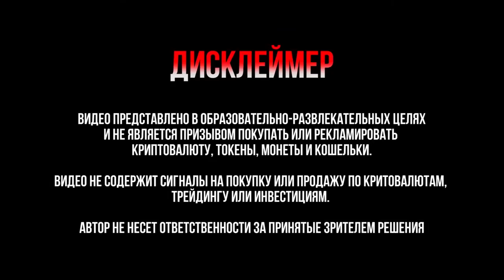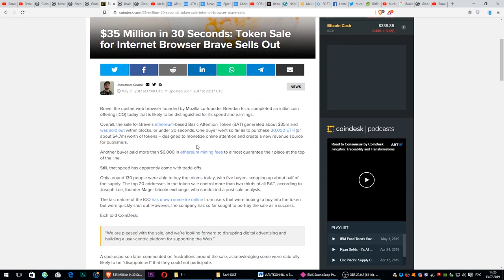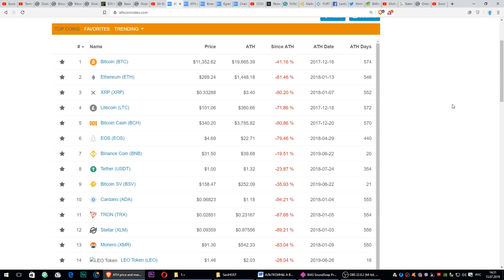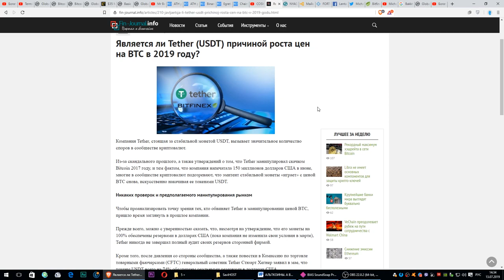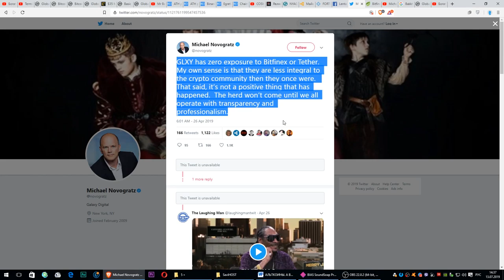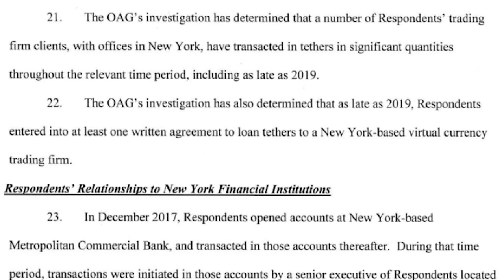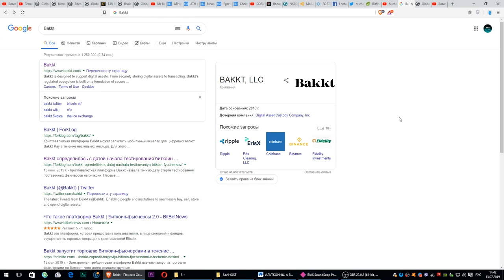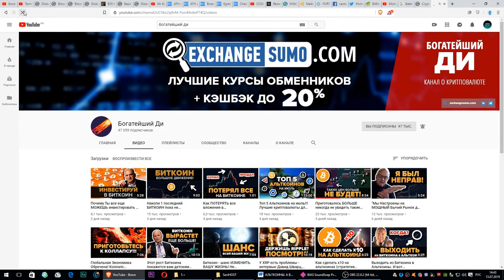Альткоины. Оживут ли вообще? + Тайна Роста Биткоина